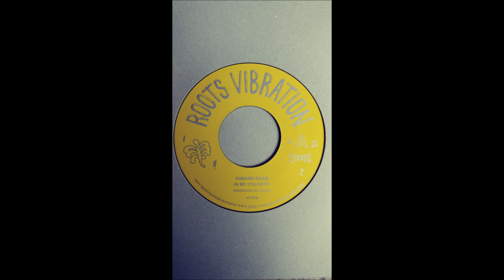Aimann Raad - In My Country / Melodica Version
Label: ROOTS VIBRATION